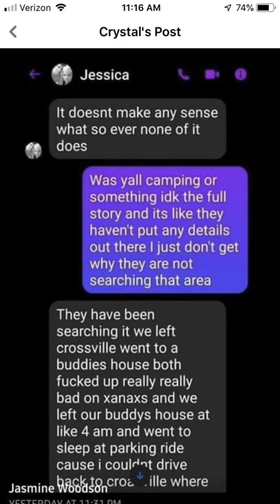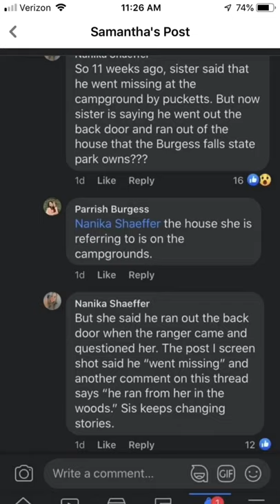Joshua B Bohannon missing from Burgess falls Tennessee 6-3-21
Josh Bohannon is missing from Burgess falls area (tn.)on 6-3-21 last seen with his with Jessica Marie Cooper Bohannon who has a new boys friend since Joshua’s disappearance. The lived with her sister Danielle Nicole Cooper I. crossville Tennessee and was last seen drive her old Yukon. When Jessica arrived at Josh’s family’s house to report him missing she was wearing his shoes. Then she ran away when the police was called. __also Jessica’s father was recently arrested for drugs.